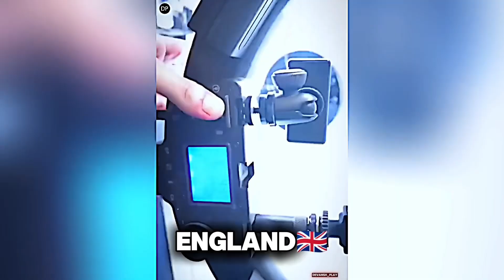Ken Kaneki Live Action- Japan🇯🇵 Vs Malaysia🇲🇾 Vs India🇮🇳 Vs England🏴󠁧󠁢󠁥󠁮󠁧󠁿 Vs America🇺🇸 | Cosplay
kaneki live action
kaneki vs jason live action
evolution of ken kaneki
ken kaneki
kaneki ken
live action
live action anime
live-action manga
power evolution of ken kaneki
kagune evolution of ken kaneki
interesting facts of ken kaneki
ken kaneki mask
kaneki vs jason
kaneki vs.
kaneki vfx
kaneki vs. jason
live action 2017
live action movie
kaneki vs jason english
kaneki transformation
power of ken kaneki
kaneki
all personalities of ken kaneki